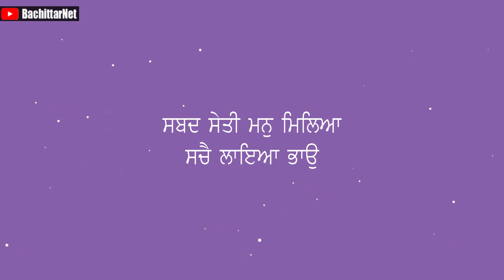ਮਹਾਪੁਰਖਾ ਦੇ ਨਿਰਮੋਲਕ ਬਚਨ - The Priceless Words of Saints - Part 13│BachittarNet